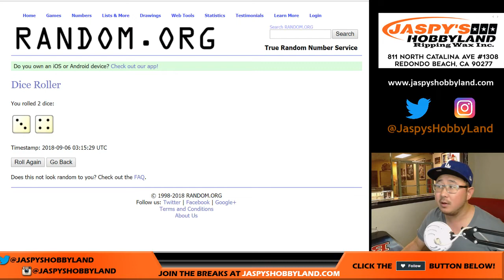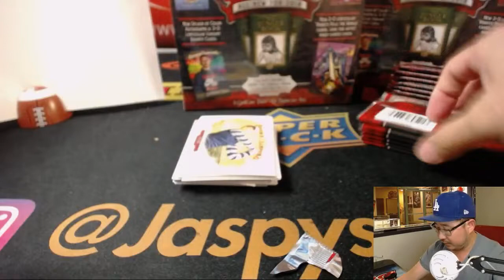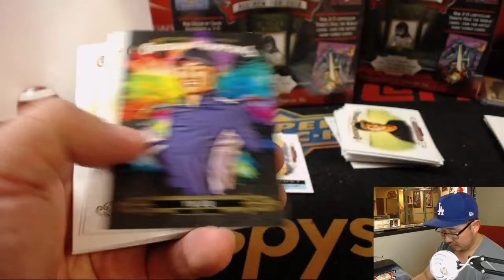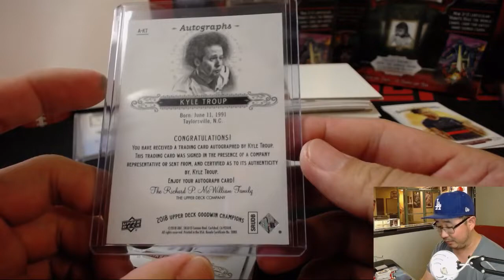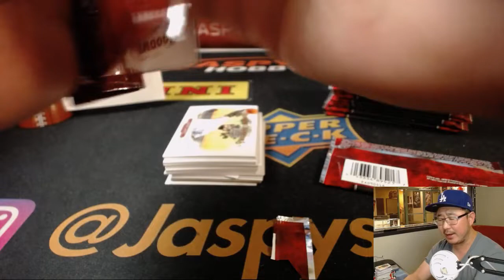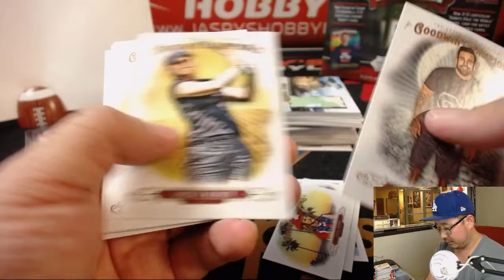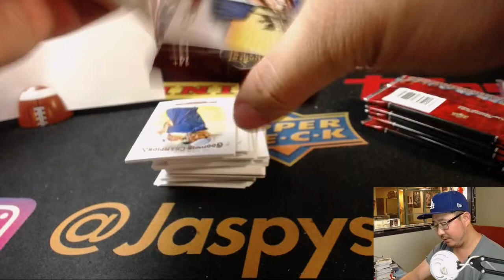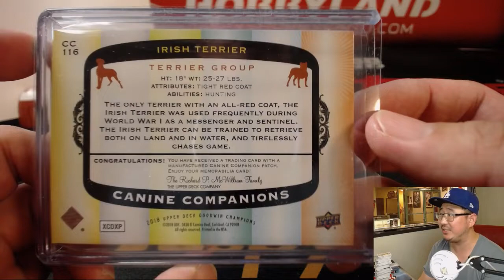W., 09/05/18 [4Box RL] #4 - 2018 Upper Deck GOODWIN CHAMPIONS